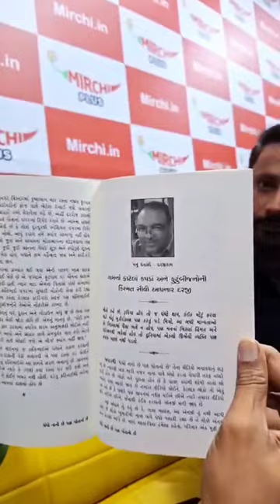શું કે છે આપણા ભાઈબંધ રુંહાન Radio mirchi amdavad***24-2-2024